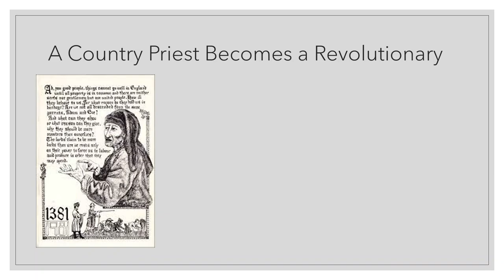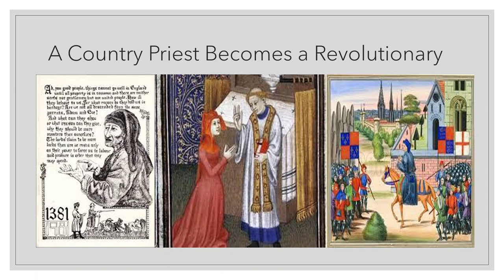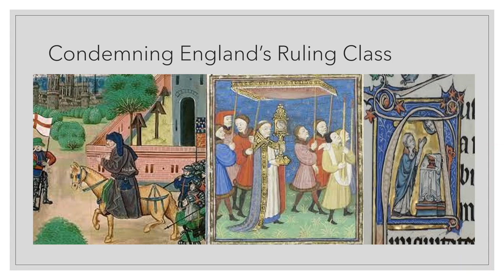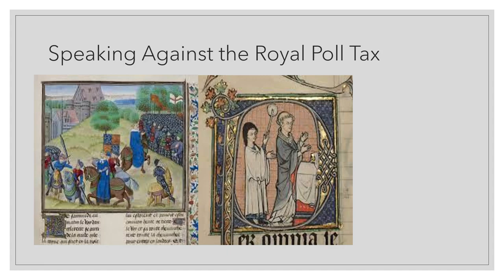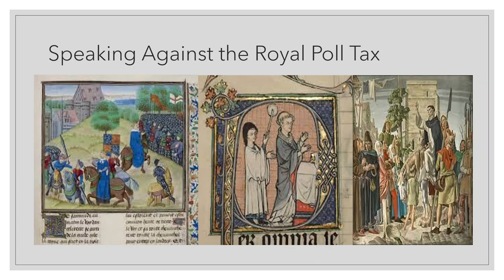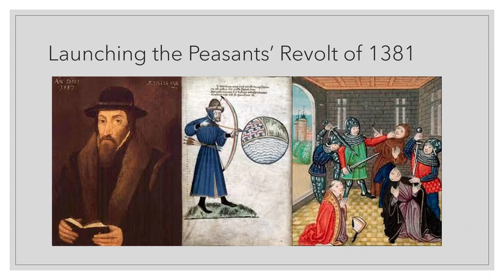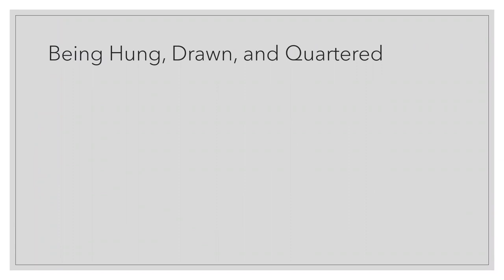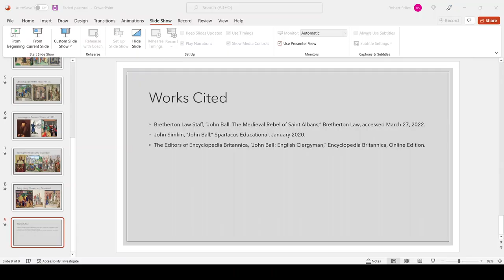John Ball: Medieval England's Revolutionary Priest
In the year 1366, the Church hierarchy drove John Ball from his church and pulpit. For the next fifteen years, he reached in village greens and roadsides against the evils of the feudal system. During the Peasants' Revolt, it looked as if John Ball would achieve his vision of a classless society.